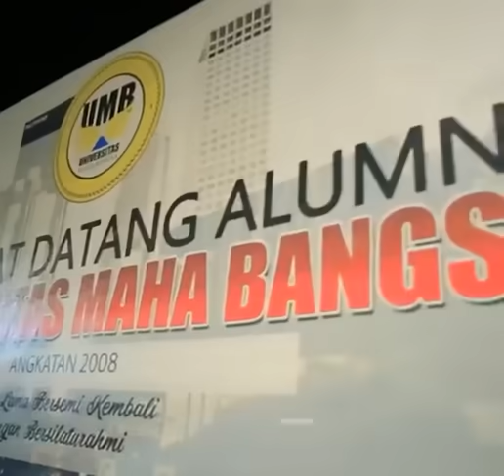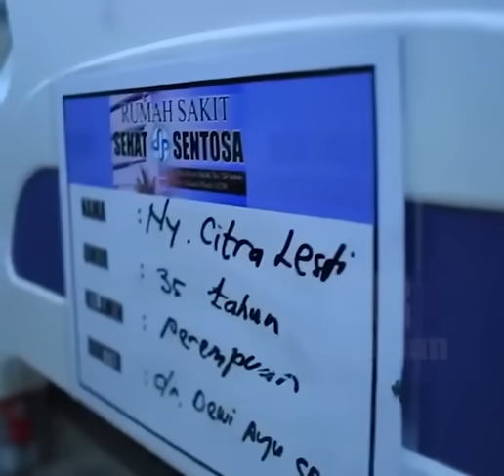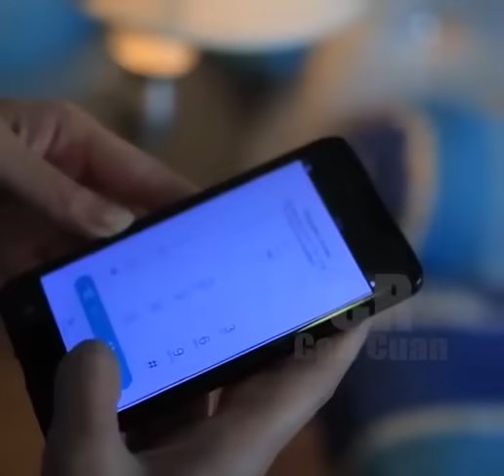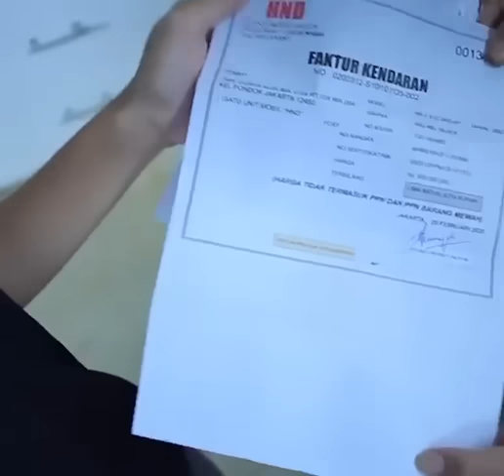Berawal dari reunian benih cinta suamiku mulai bercabang